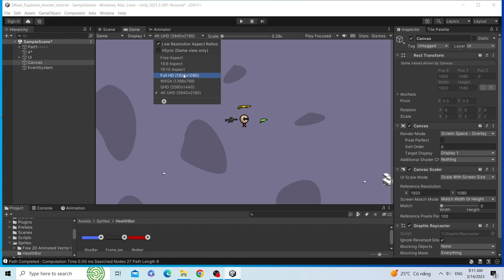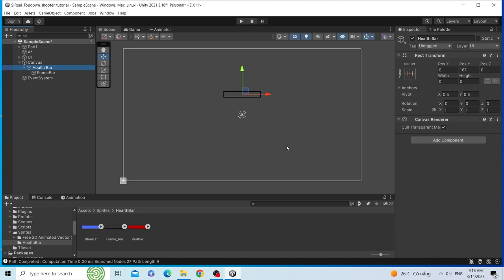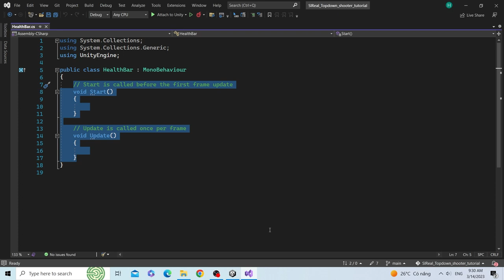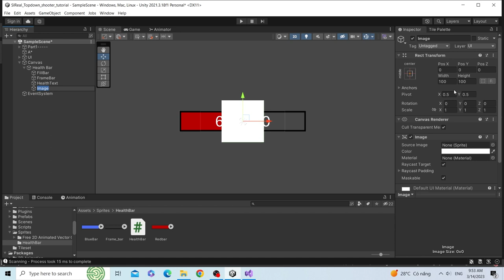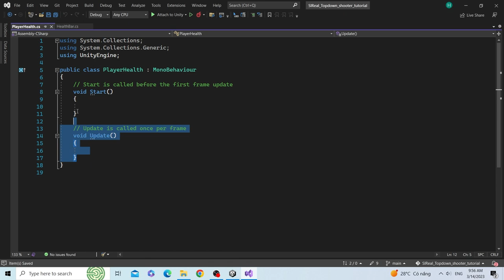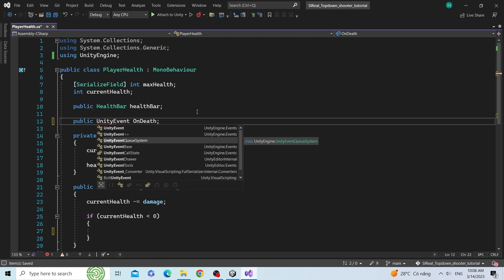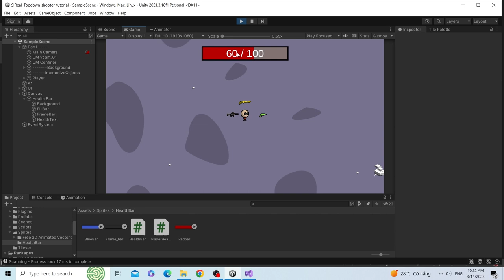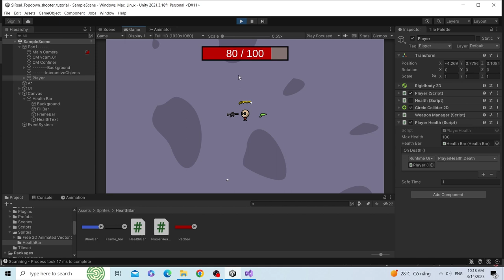Hướng Dẫn Tạo Thanh Máu - HEALTH BAR trong Unity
Phần này hướng dẫn anh em tạo thanh máu - health bar đơn giản có thể tùy chỉnh sử dụng Unity-UI System

00:00 Giới thiệu
00:26 UI - Canvas chung
03:42 Tạo Thanh Máu
06:55 Tùy chỉnh
09:13 Script quản lý thanh máu
15:57 Script Player Health
23:28 Demo - Bất tử mode
26:58 Kết - xin cảm ơn